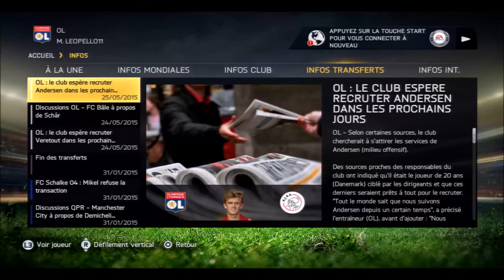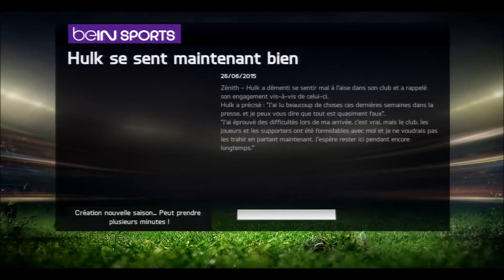FIFA15 | Carrière Manager | FIN DE SAISON + TRANSFERTS !!! #14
L’Épisode 14 de ma carrière avec Lyon